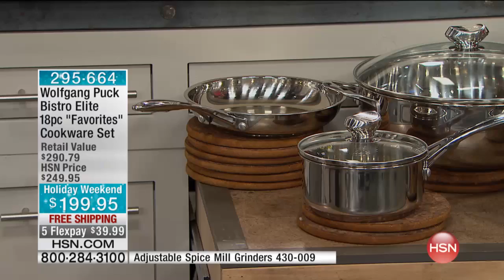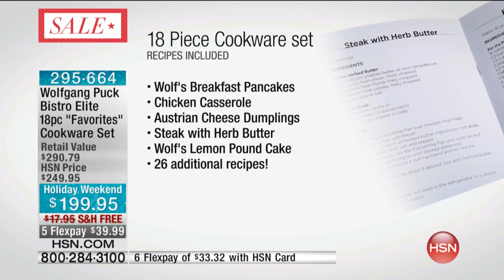Wolfgang Puck Bistro Elite 'Favorites' Cookware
Wolfgang Puck Bistro Elite 18piece "Favorites" Cookware Set
Your dinner party has the guests gushing and you blushing, and the first course hasn't even been served! This stunning, stainless,...